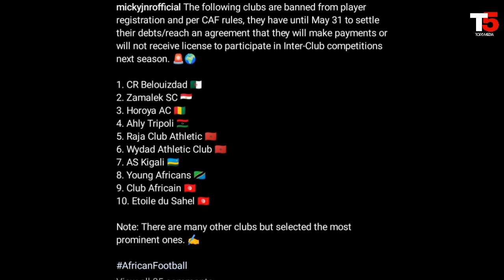CAF Kuifungia YANGA Kucheza LIGI YA MABINGWA AFRIKA Kwasababu Hizi, SIMBA Kupewa Nafasi ya YANGA